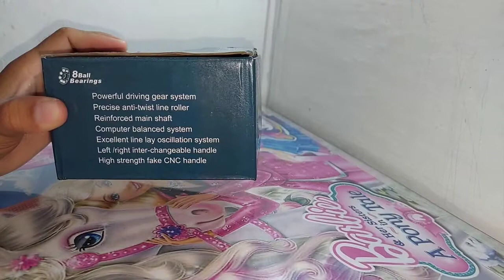Reel Pancing Aewa Shoji 1000 Dan 2000